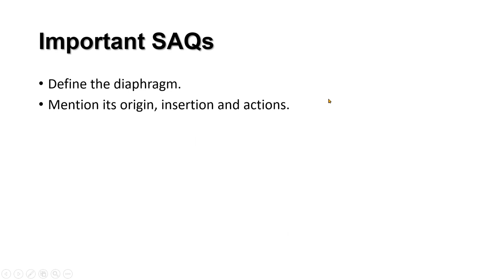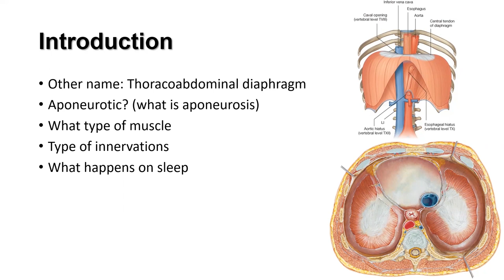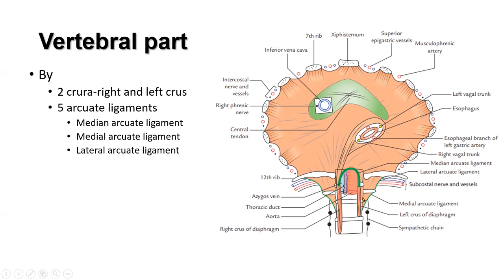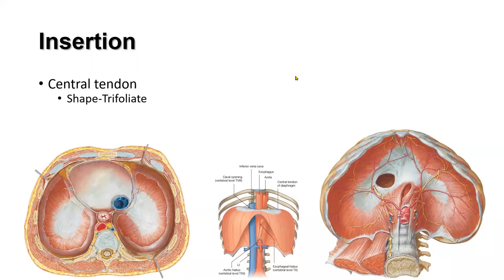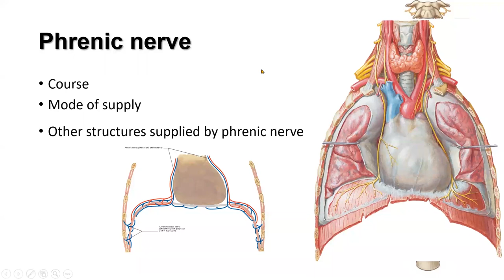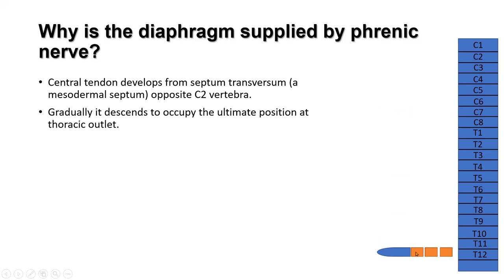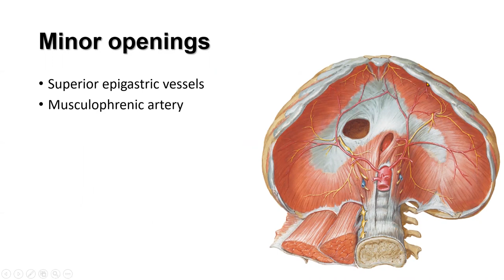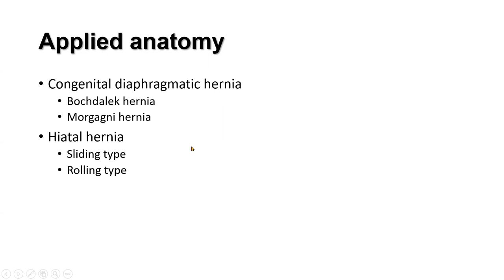The diaphragm. Prof. Dr. Md. Ashfaqur Rahman